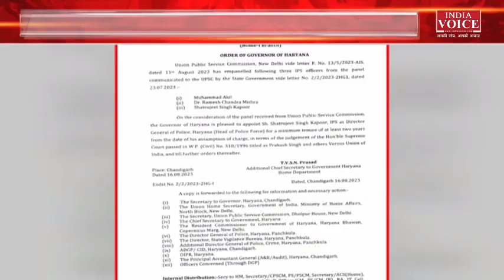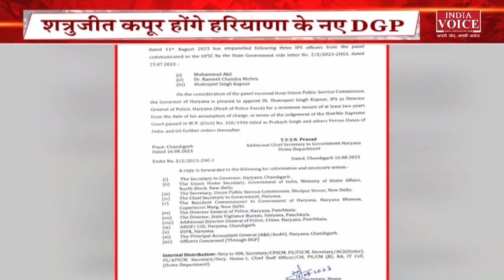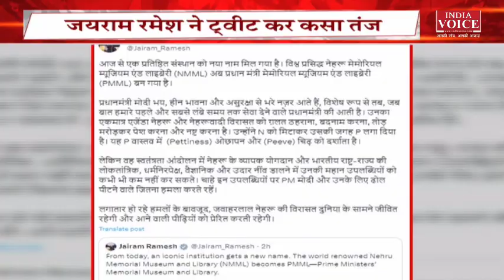Bulletin | देखिए दोपहर 12 बजे तक की सभी बड़ी खबरें IndiaVoice पर।